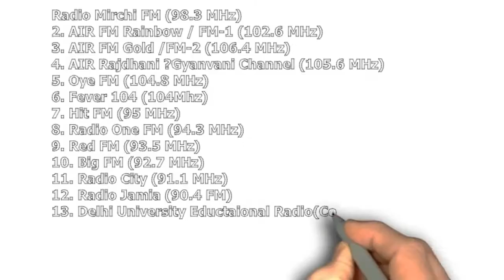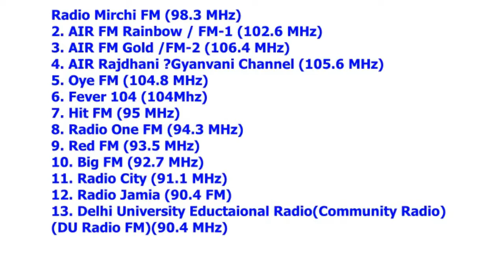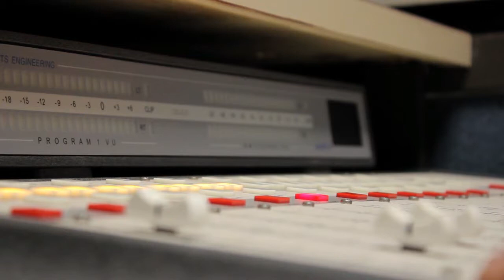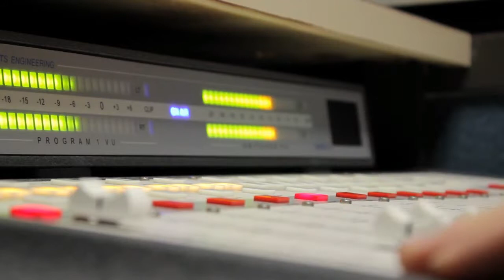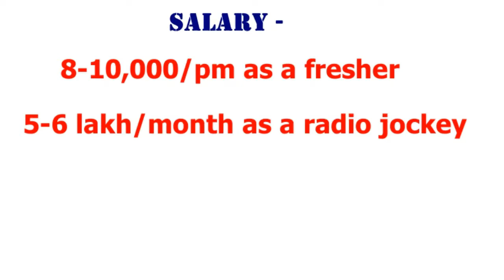how to become a radio jockey in hindi | how to become rj after 12th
ऐसे बन सकते हैं रेडियो जॉकी Doston aap agar ek esa career chahte jisme naam ho paisa ho masti ho to radio jockey ek achha career option ho sakta he.Bahut sare ese RJ he jo kafi famous he jaise naved ,baua , malsika etc jo radio ke saath saath Tv pe bhi apne kaam ka loha manwa rahe he.Name aur fame ke sath sath bahut achhi salary bhi utha rahe he.
To agar aapko लोगों से बातें करना और उनकी दिलचस्प बातें सुनना पसंद है तो रेडियो जॉकी बनकर अच्छी कमाई कर सकते हैं. आज रेडियो जॉकी का कार्यक्षेत्र काफी फैल हो गया है. जहां एक रेेडियो जॉकी पूरे प्रोग्राम की तैयारी करता है, वहीं अपनी आवाज का लोहा भी मनवाता है. एफएम चैनलों के आने पर जिस तरह से इसमें करियर की संभावनाएं बढ़ी हैं, उसके चलते युवाओं को यह फील्ड काफी भा रही है. जानें कैसे बन सकते हैं रेडियो जॉकी...
दिल्ली में प्रसारण कर रहे हैं ये एफएम
1. Radio Mirchi FM (98.3 MHz)
2. AIR FM Rainbow / FM-1 (102.6 MHz)
3. AIR FM Gold /FM-2 (106.4 MHz)
4. AIR Rajdhani ?Gyanvani Channel (105.6 MHz)
5. Oye FM (104.8 MHz)
6. Fever 104 (104Mhz)
7. Hit FM (95 MHz)
8. Radio One FM (94.3 MHz)
9. Red FM (93.5 MHz)
10. Big FM (92.7 MHz)
11. Radio City (91.1 MHz)
12. Radio Jamia (90.4 FM)
13. Delhi University Eductaional Radio(Community Radio)(DU Radio FM)(90.4 MHz)